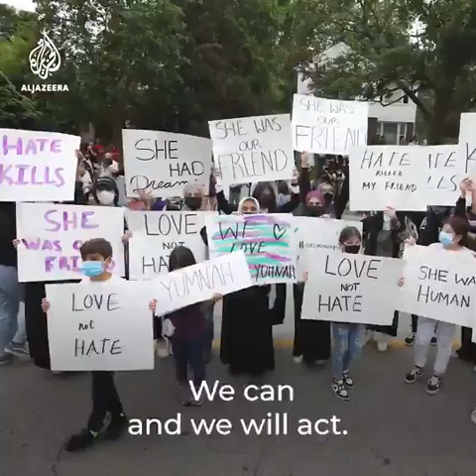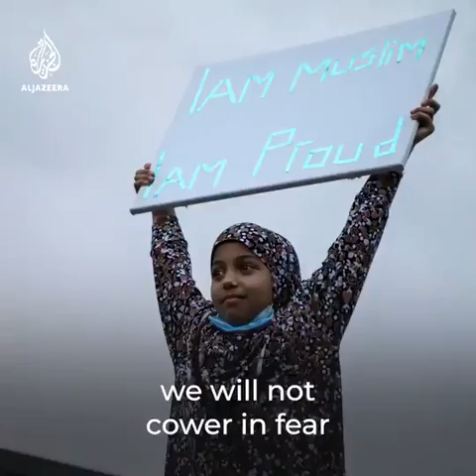We will wear our turbans, our hijabs with pride